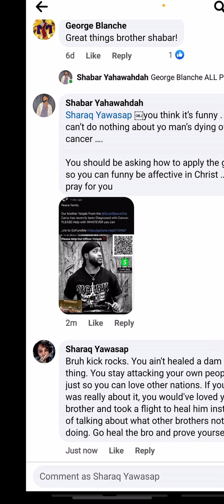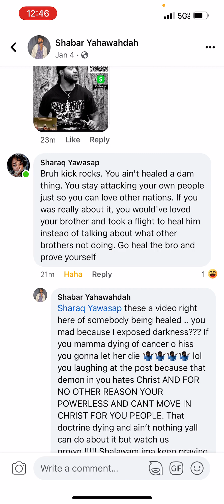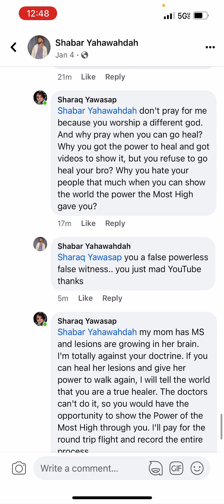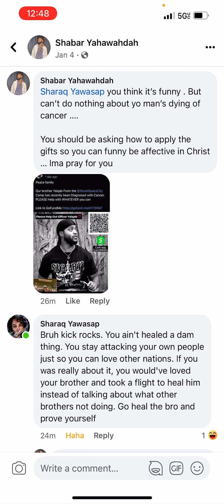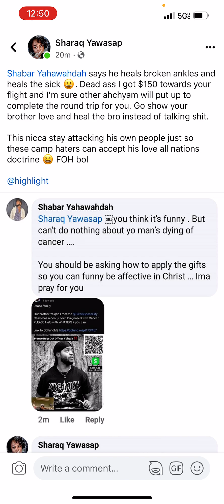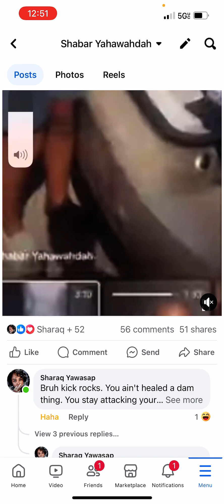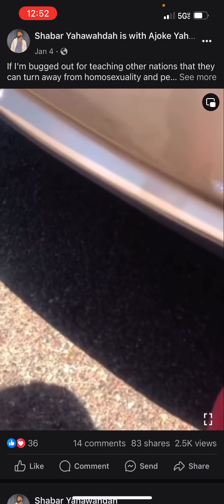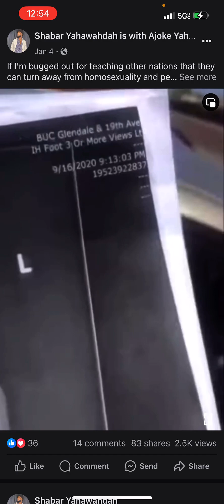1west Sharaq comes against the works of the Holy Ghost, gifts of healing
Shaqar not in sicarii anymore